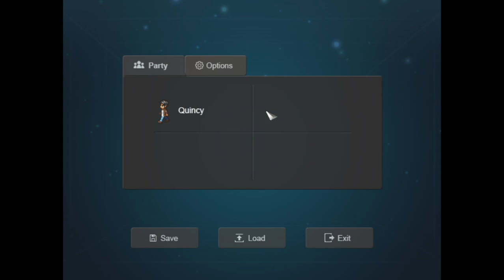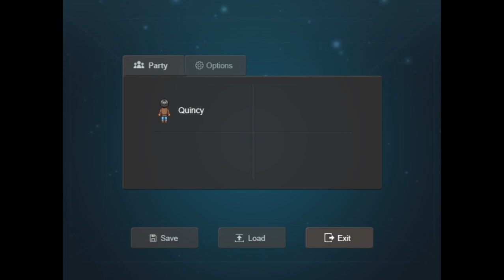Jekyllstein Gray Plays Imposter Factory-Part 1 (Or, WHAT THE PUG IS GOING ON IN THIS GAME'S STORY?!)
Jekyllstein Gray finally gets to play Imposter Factory!